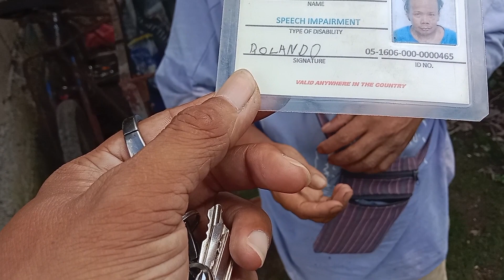ISANG ABUGADO NAG BOTE BAKAL NALANG//KALINGAP RAB//VAL SANTOS MATUBANG